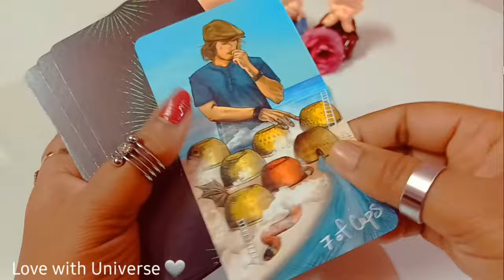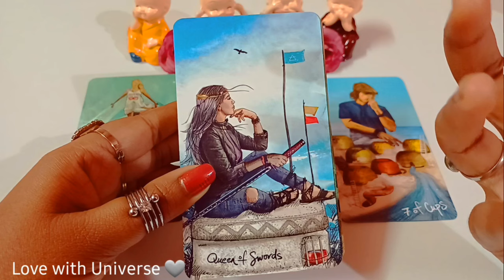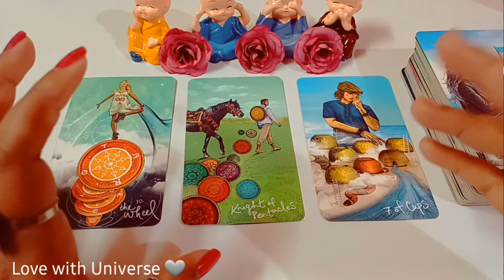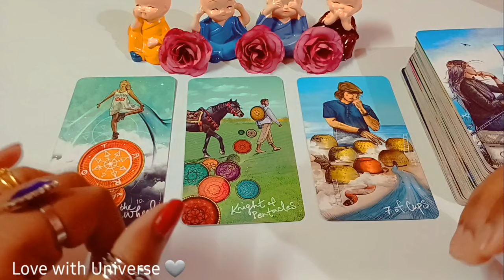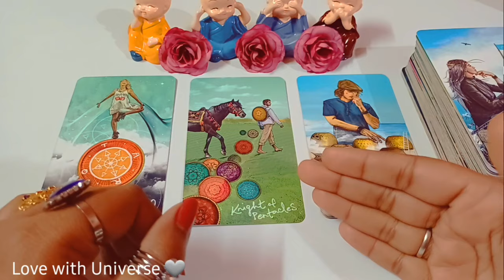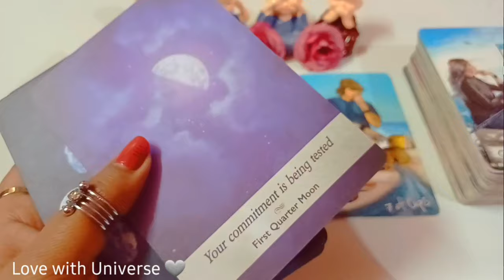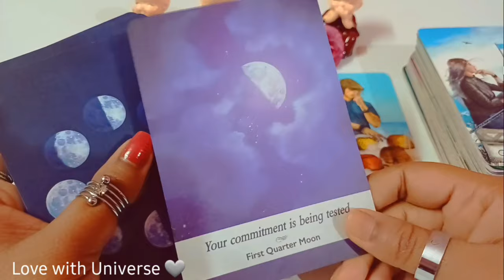Pisces(मीन) 💗 Love Life (17 - 31) JANUARY 2024 Hindi Tarot Reading